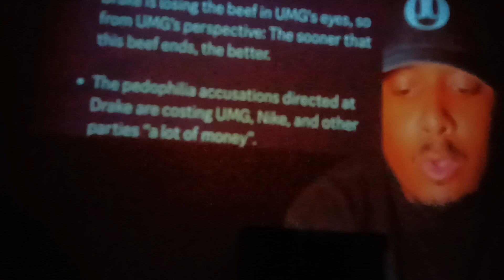Kendrick Lamar must apologize to Drake per universal music group